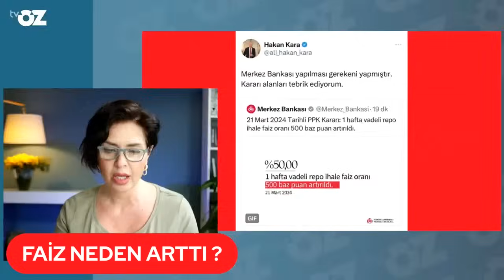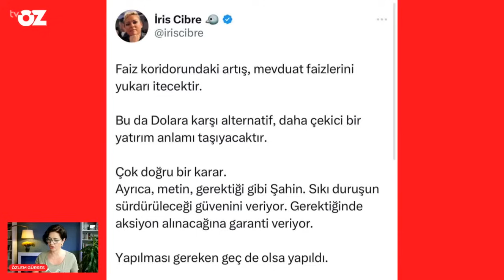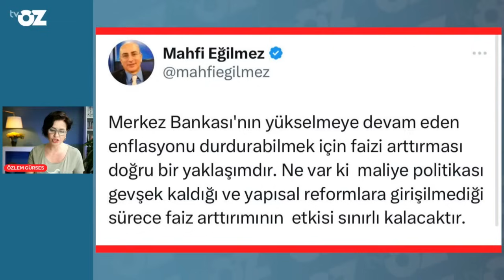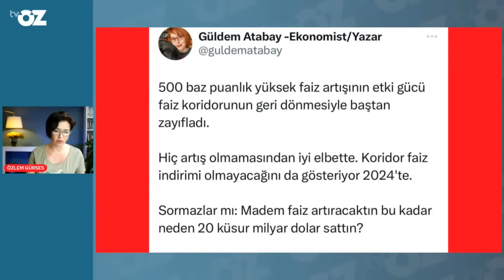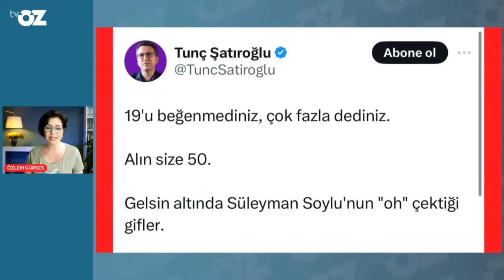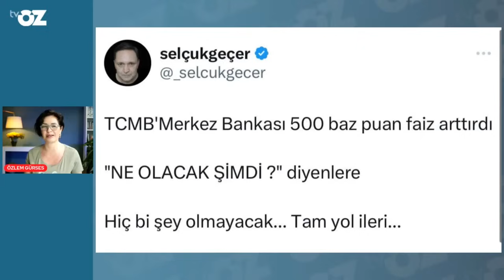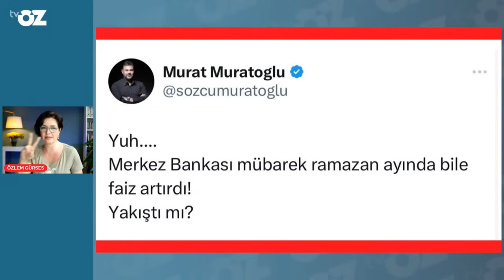Ünlü ekonomistler faiz kararına ne dedi ?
Murat Muratoğlu’ndan efsane faiz yorumu !